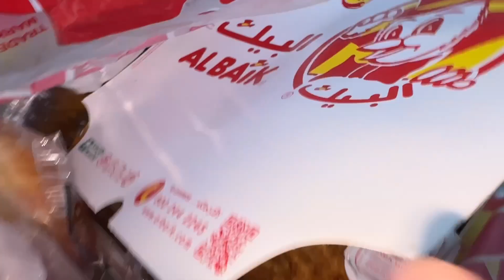Makkah Madina |Umrah VLOG Day - 7 | Al Baik Review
madina
madinah
madina live
madina sharif
madinah live
madina madina
madina munawara
madina video
makkah madina
macca to madina
madina videous
madina 2021
madina 2024
madina vlog
Al baik Saudi Arabia
Al baik review
Al baik madina
Al baik food
Umrah
Umrah vlog
Makkah
My first umrah
Family umrah
Umrah 2024